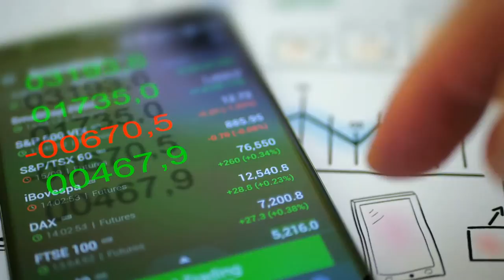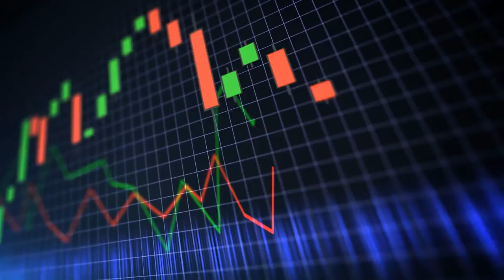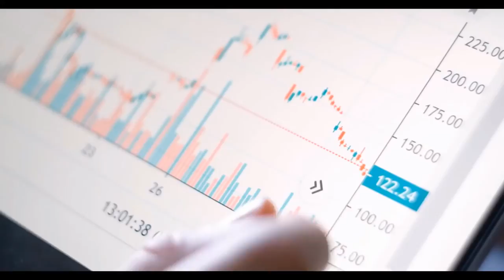What are the Best Tips for Oil and Gas Investors